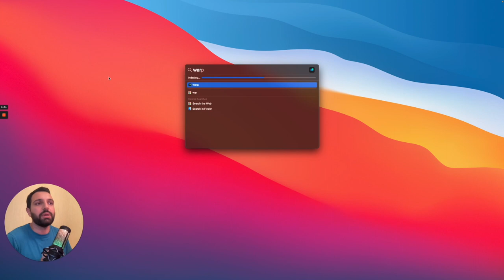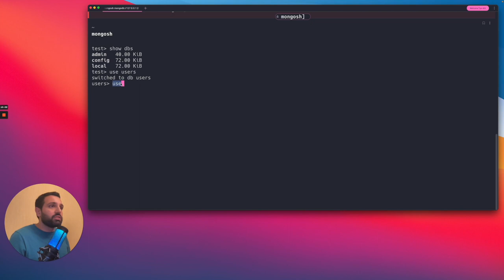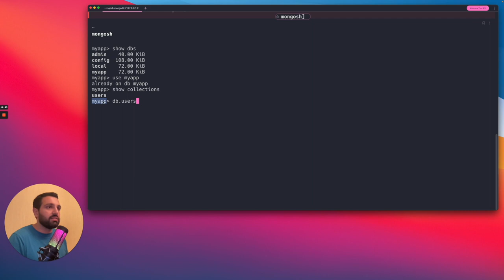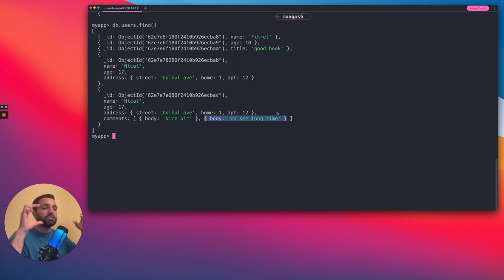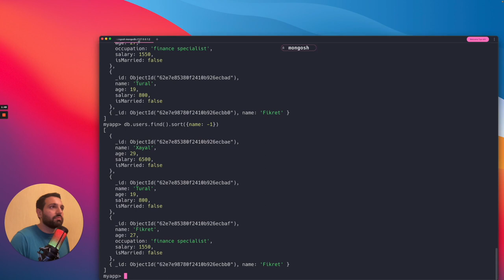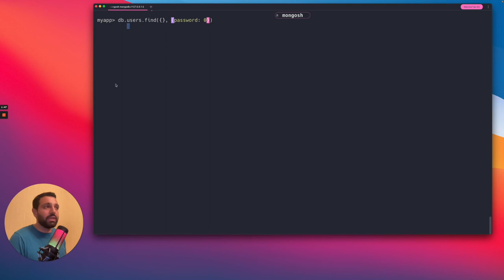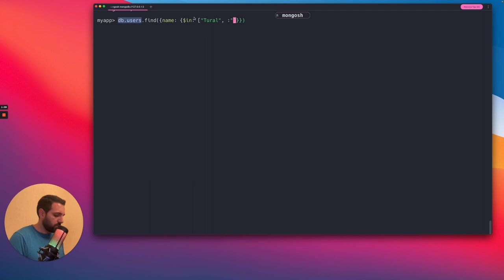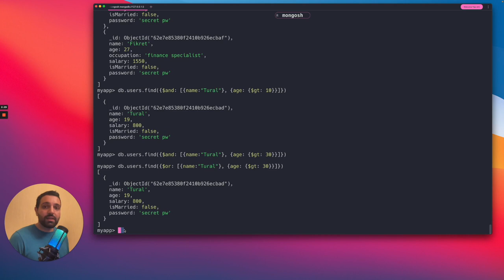MongoDb-ni 50 dəqiqədə öyrən!